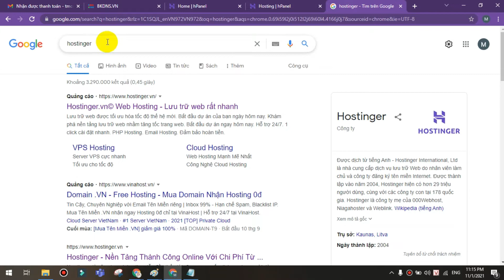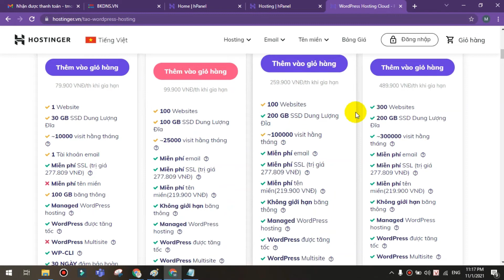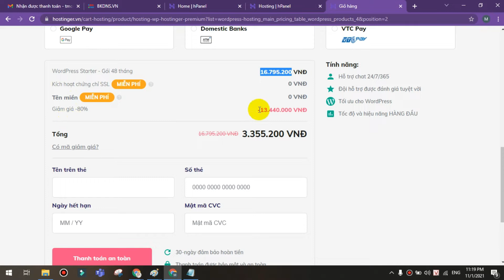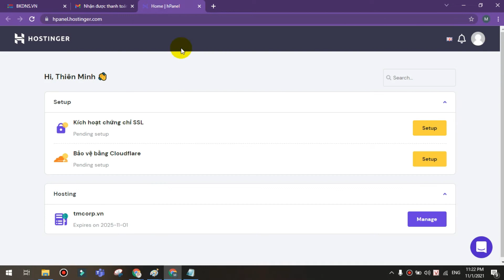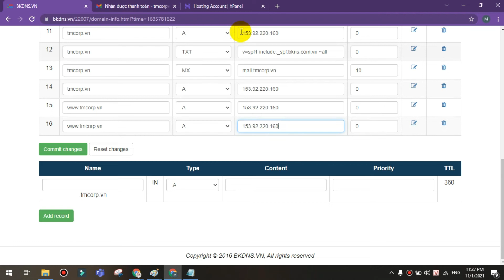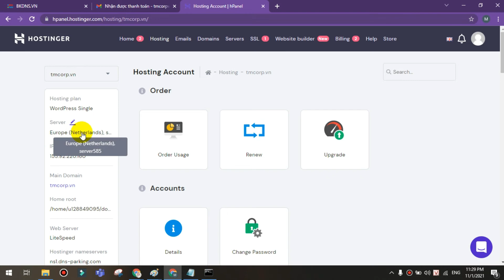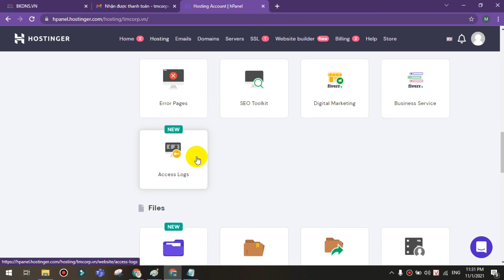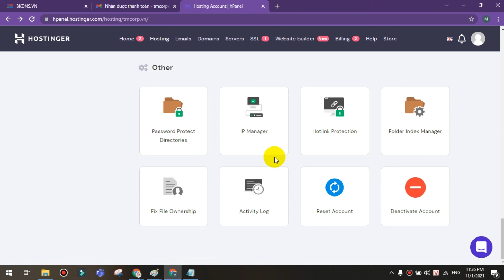Bài 3 - Cách chọn và mua hosting phù hợp trên Hostinger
Bài 1 - Tạo SSL free 90 ngày và cài SSL lên hosting Godaddy | How to create ssl free 90 days
Bài 2 - Cài wordpress từ hosting Godaddy và import theme forum Avada
Lời giới thiệu:
✅ Xin chào các bạn, mình đang làm sê-ri tự học làm web wordpress cho doanh nghiệp và web bán hàng từ đầu đến hoàn thiện và đưa ra sử dụng thực tế.
✅ Mình hướng dẫn các bạn dựa trên các tài liệu sưu tầm từ internet và kinh nghiệm của mình trong quá trình làm việc, chắc chắn sẽ không tránh khỏi sai sót, mình sẽ đính chính nếu có sai sót ngay khi có thể, mong các bạn góp ý chân thành để mình có thêm video hay nhé. Cám ơn các bạn rất nhiều.

Bài 1: Tạo SSL free 90 ngày và cài ssl lên hosting Godaddy | Create free ssl

🚀Key bản quyền để đăng ký import theme mẫu: Nếu bạn nào cần vui lòng comment bên dưới video nhé các bạn.
Link tham khảo các mẫu khác của Avada vào Demo bên phải nha các bạn.